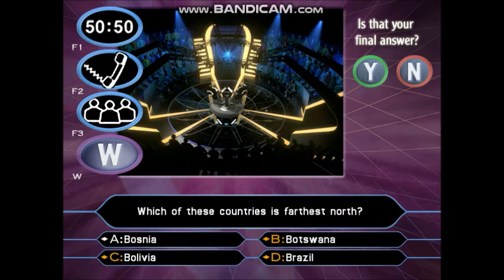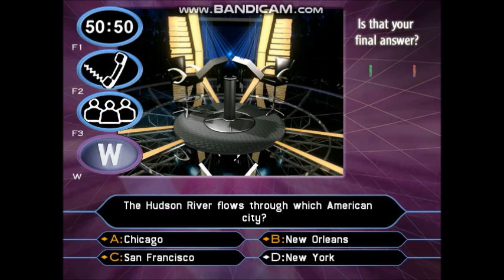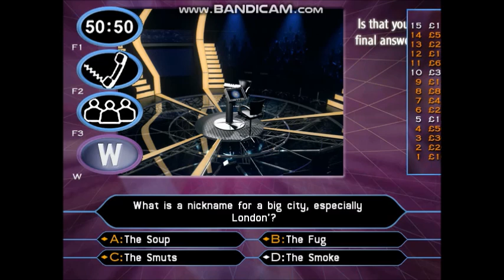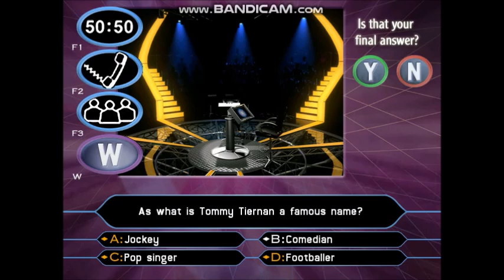(HD) PC Gameplay Who Wants To Be A Millionaire? 2nd Edition UK (14 of 30) (Part 2/3)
13-game winnings: £13,000,000
Date on a cheque:- 02/12/2003 (Tuesday 2nd December 2003)
I have played with Zoe Ball. She  is a British radio and television presenter. She was the first female host of both Radio 1 Breakfast and The Radio 2 Breakfast Show for the BBC, and presented the 1990s children's show Live & Kicking, alongside Jamie Theakston from 1996–1999.
Ball was a contestant in the third series of Strictly Come Dancing. Following this, in 2011 she replaced Claudia Winkleman as host of the BBC Two spin-off show Strictly Come Dancing: It Takes Two until her departure in 2021. Ball also hosted the Strictly Come Dancing Live Tour in 2011 and 2015.
In 2018, Ball was announced as the new The Radio 2 Breakfast Show host and took over from Chris Evans in January 2019.
In 2021, Ball appeared on The Masked Dancer, masked as Llama. She was the sixth celebrity to be unmasked.
In 2007, Zoe and the Ball family appeared on All Star Family Fortunes with Vernon Kay on ITV alongside Louisa and the Lytton family.
Did you know, Zoe Ball is married to the Fatboy Slim star Norman Cook!
To see the rest of the information about Zoe Ball's fact file, visit the Wikipedia website.